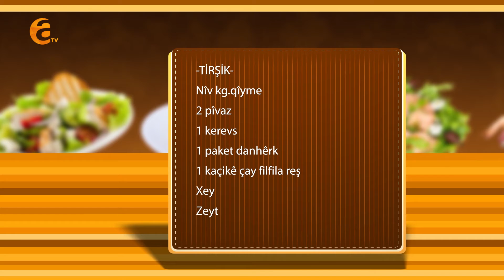7 tam (xeleka 13)